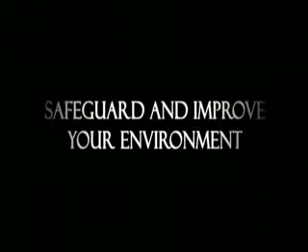Take care of the environment.avi